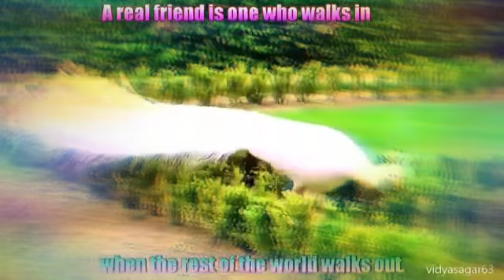Peacock magic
Peace